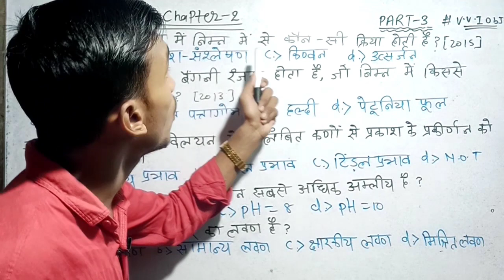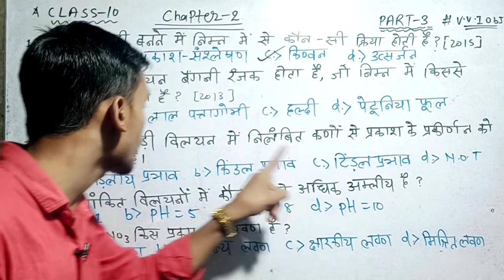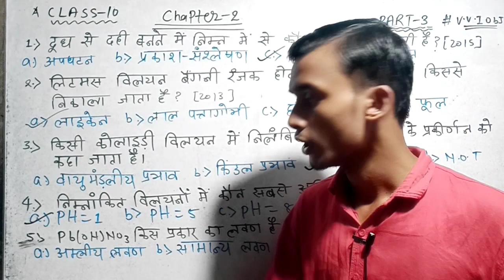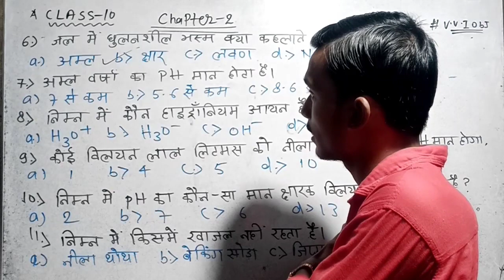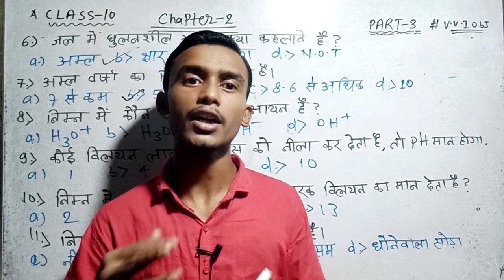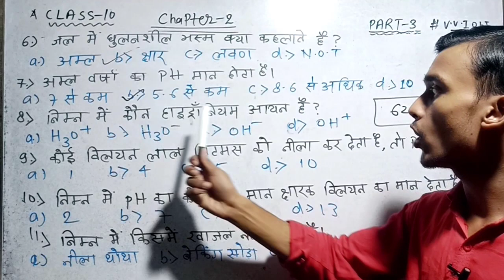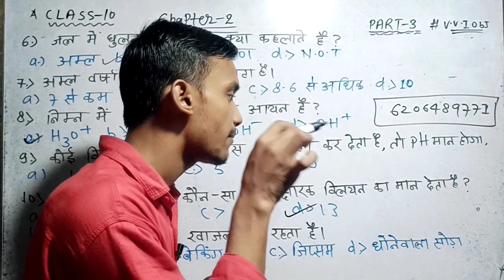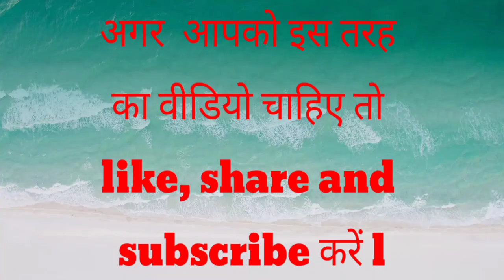chemistry class 10 vvi question 2020 objective ll dhanji sir ll vvi impactcenter ll part-3 ll